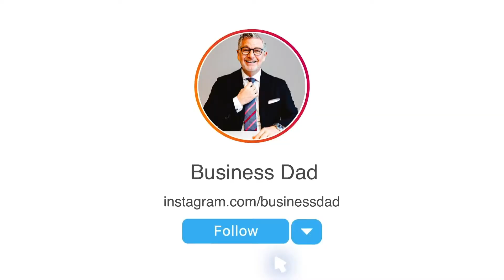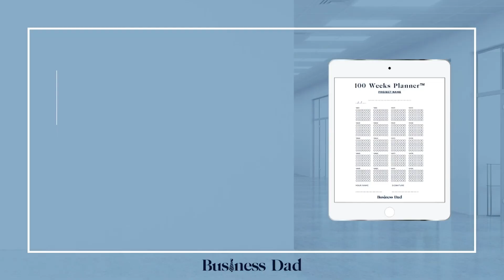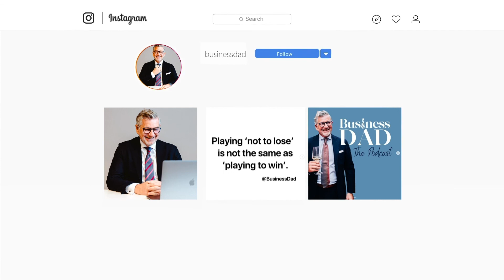3 van mijn grootste stommiteiten en hoe die mij vandaag succes opleveren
Als ondernemer of leidersfiguur maak je soms fouten waarop niemand je had voorbereid. Waar leer je bijvoorbeeld echt om te gaan met geld? Sommige dingen leer je met vallen en opstaan. Tenminste, als je geen Business Dad hebt! Ik wil ervoor zorgen dat jij deze 3 fouten alvast nooit meer hoeft te maken.

Wil je alles eens nalezen? Je vindt het blogartikel op

Wil je je project of doel visueel behapbaar maken? En je voortgang overzichtelijk bijhouden? Download dan nu de gratis 100-wekenplanner via https//